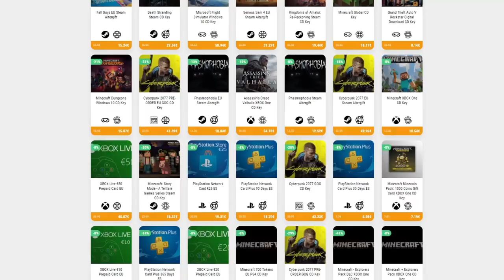LOS ERRORES SE PAGAN MUY CARO • Kingdom Classic - Episodio 05